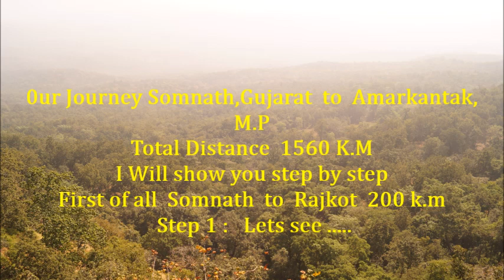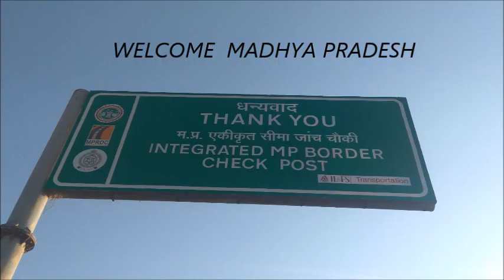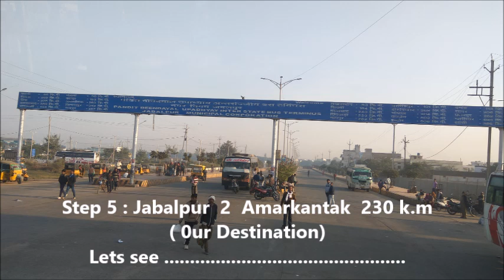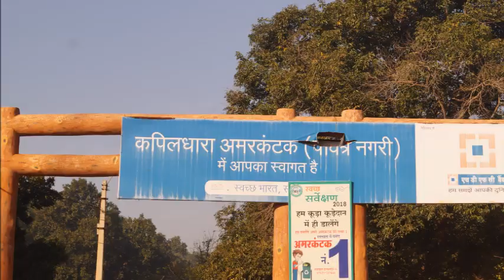अमरकंटक AMARKANTAK DARSHAN 2018 | CHHATTISGARH | MADHYA PRADESH | BHOPAL & UJJAIN 2018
अमरकंटक | AMARKANTAK DARSHAN 2018

Discover Amarkantak, an Unmapped Place in Madhya Pradesh that will make you embrace peace, a place where you get lost to find yourself.

About : all about BIDHAN BAR Vlogs is a Youtube Channel,where you will find Travel, unboxing and many others videos,new video in posted everyday .